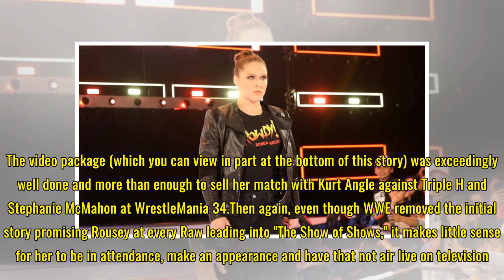WATCH: Ronda Rousey surprises WWE fans in action after Raw goes off the air